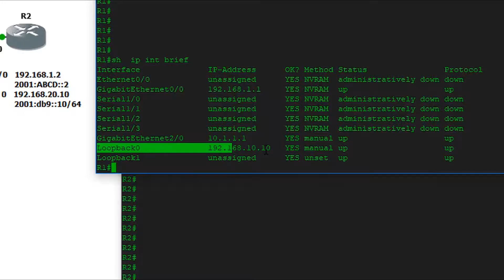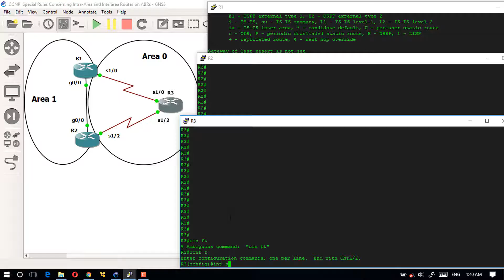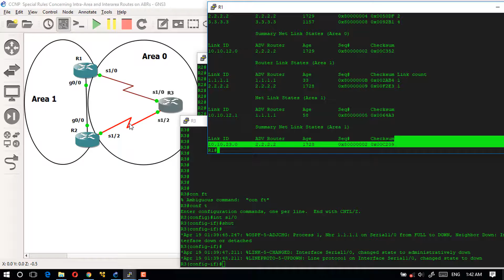CCNP : OSPF , ABR də interarea və intra-Area aid xüsusi qaydalar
Bu videoda CCNP : OSPF , ABR də interarea və intra-Area aid xüsusi qaydalardan bəhs edilir.